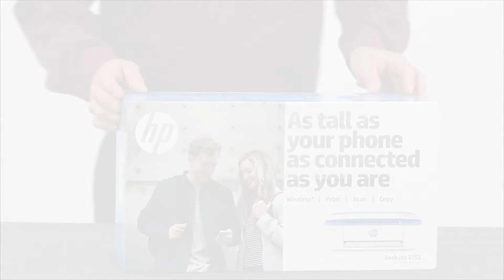Disimballaggio delle stampanti delle serie HP DeskJet 3700 | HP Support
Informazioni su come disimballare le stampanti delle serie HP DeskJet 3700.

Capitoli:
00:00 Introduzione
00:10 Aprire la confezione
00:15 Rimuovere i cavi, la documentazione e le cartucce d’inchiostro
01:30 Estrarre la stampante dalla confezione
02:10 Rimuovere l’imballaggio e il nastro adesivo dalla stampante
02:32 Preparare il cavo di alimentazione e collegarlo alla stampante

Questo video si applica ai seguenti modelli:
HP DeskJet 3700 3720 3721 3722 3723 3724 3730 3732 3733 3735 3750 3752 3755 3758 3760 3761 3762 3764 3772 All-in-One printer